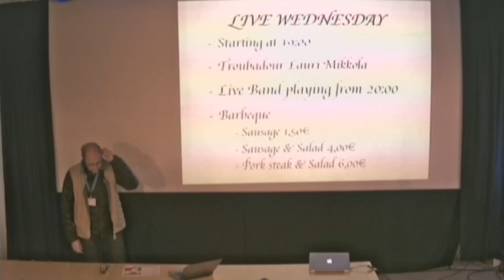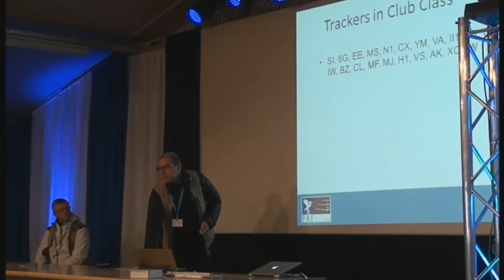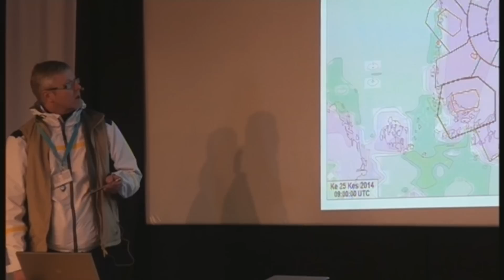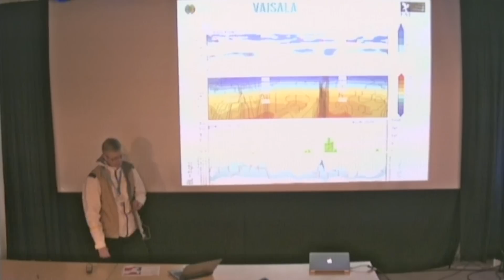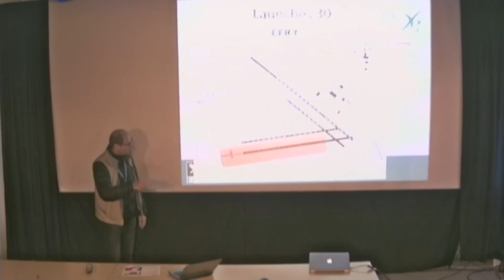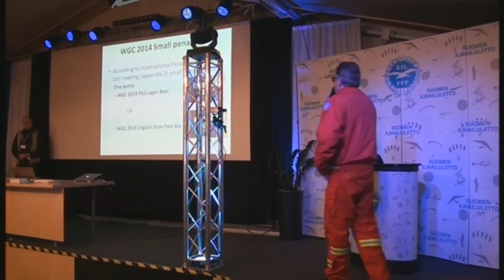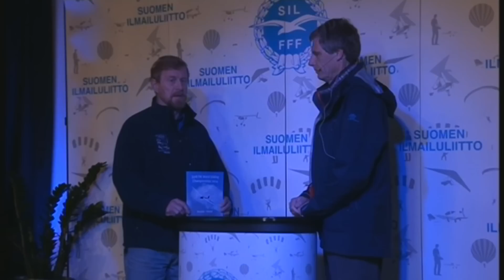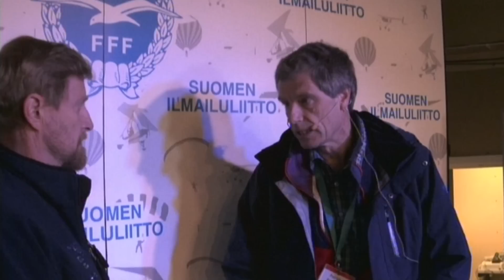WGC2014 BRIEFING: 25.6.2014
33rd FAI World Gliding Championships daily briefing and a short interview.